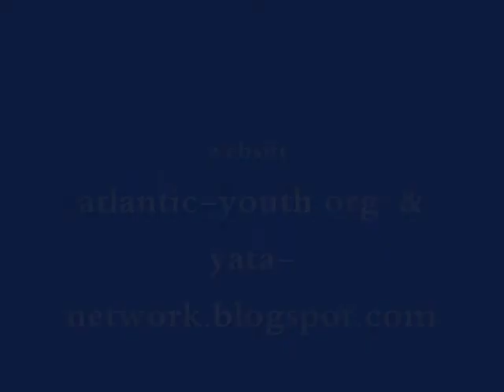Young Atlanticist, Bucharest, April 2008